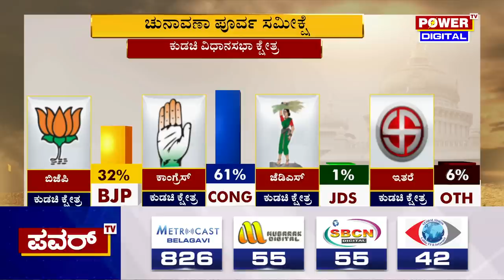Karnataka Election Survey : ಕುಡಚಿ ಕ್ಷೇತ್ರದ ಪವರ್ ಸಮೀಕ್ಷೆಯಲ್ಲಿ ಕಾಂಗ್ರೆಸ್​ಗೆ ಭರ್ಜರಿ ಗೆಲುವು | Power TV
More Updates Keep Following Us